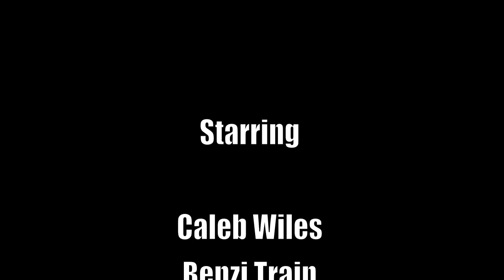Caleb Wiles - Day 49 of 365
Win an iPod Docking station...A Canon PowerShot Camera...A Portable DVD player or a Sony Palm Reader!!!

A modern day magician's 365 project. Day 49!

But ONLY if you think wearing socks during sex is perfectly acceptable